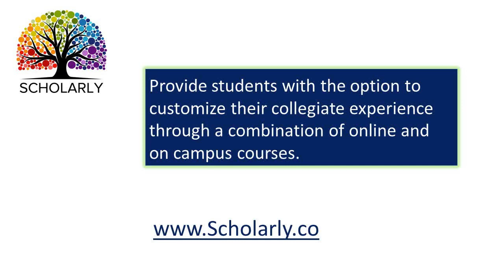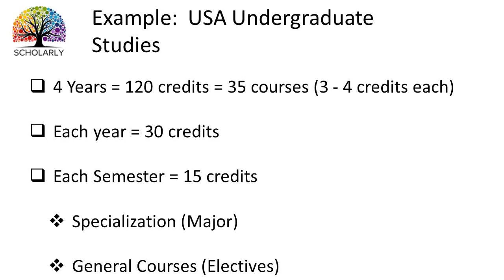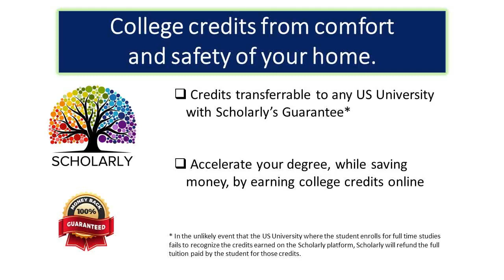Scholarly Vision. Live online learning. Transferable College Credits. by Vivek Bhandari.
Earn US College credits from comfort and safety of your home. Credits recognized across all US Universities. Backed by a 100% money back guarantee from Scholarly. College education at your convenience. Study with confidence.

Live interactive classes with eminent professors. Transferable Credits along with Scholarly's Guarantee. (In the unlikely event a US University, in which a student enrolls for full time studies, fails to recognize the credits earned on the Scholarly platform, Scholarly will refund the full tuition paid by the student for those credits.)